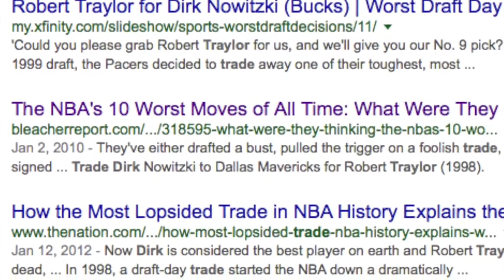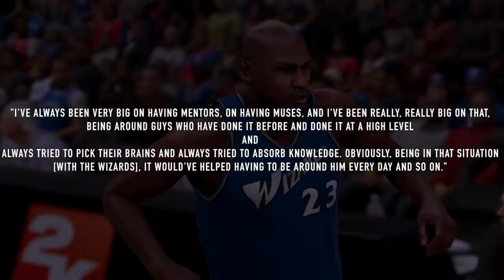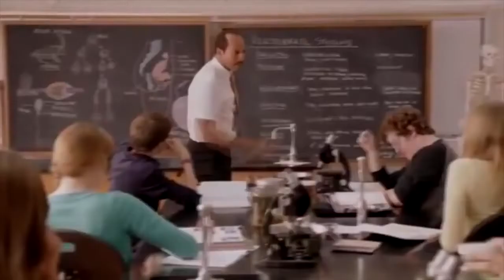What Would've Happened if Kobe Never Played for the Lakers